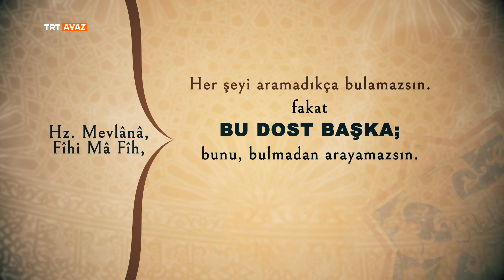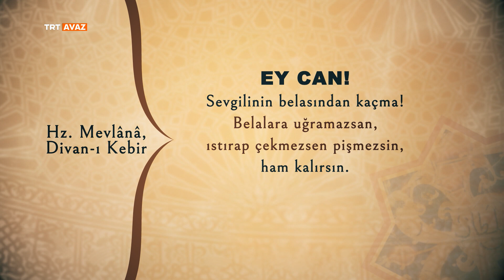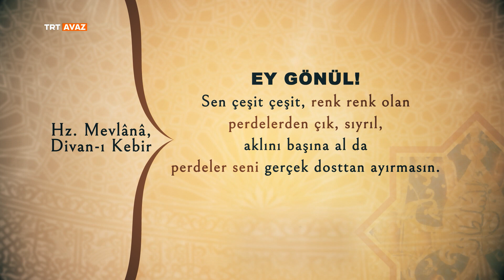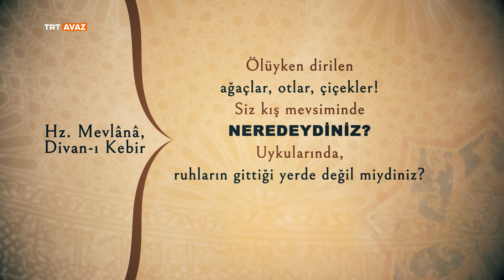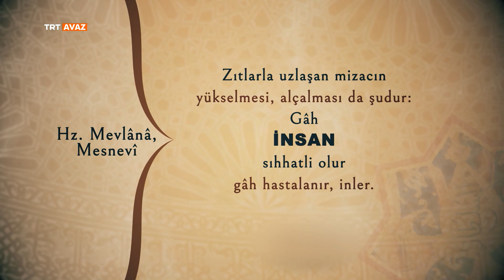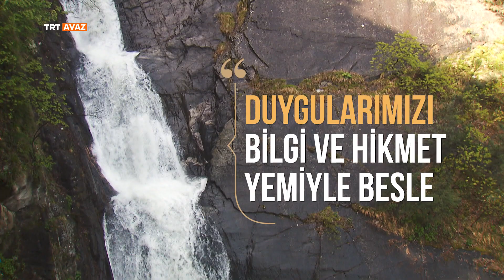Ne Varsa İçindedir (38.Bölüm)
İnsanın kendini tanıma ve bilme serüvenini Hz. Mevlana ve Mesnevi ekseninde anlamaya ve anlatmaya çalışan “Ne Varsa İçindedir" TRT AVAZ'da.